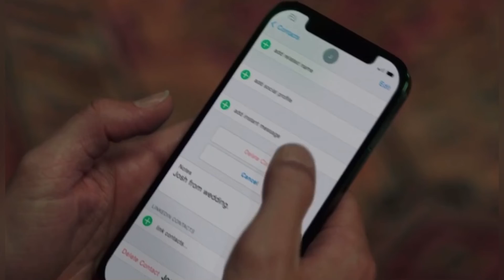🟢 She Hulk - Capitulo 7 | Un novio rata | y una terapia con villanos | Resumen en 5 min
Tus series y películas preferidas en un solo lugar !!! Bienvenido a CineManiaTV
She Hulk. Capítulo 7 ya viste todo lo que pasa ? Aquí te traemos el resumen completo en solo 5 min. Que esperas ? Corre a verlo ya

Regálanos un gran Like si te gusto el vídeo eso nos ayuda mucho a seguir trayéndote vídeos todos los días